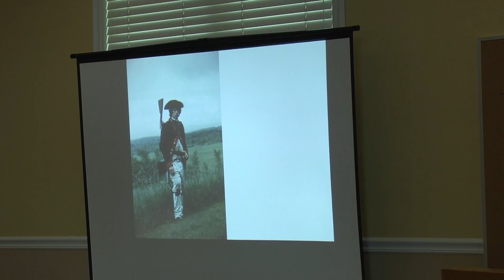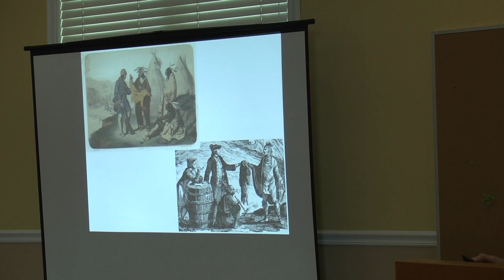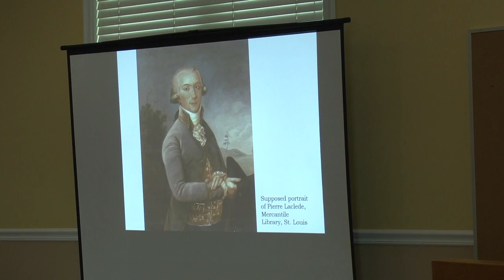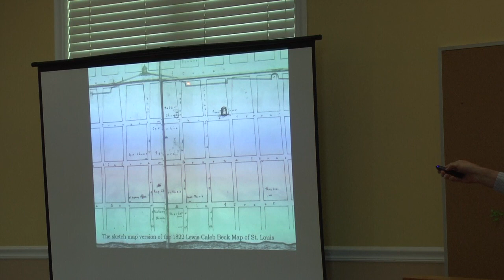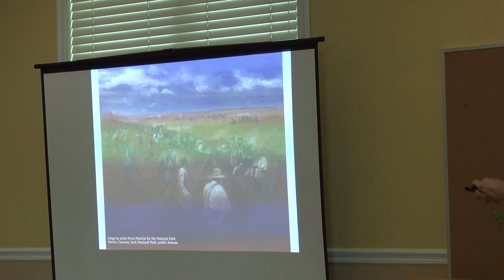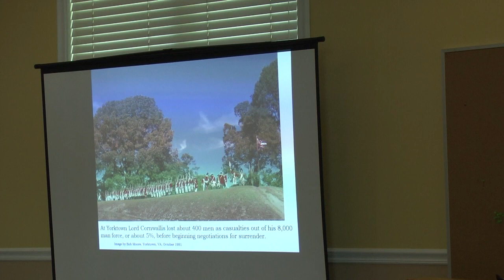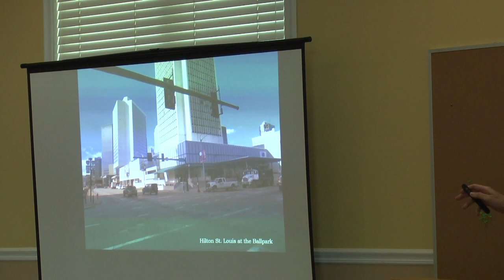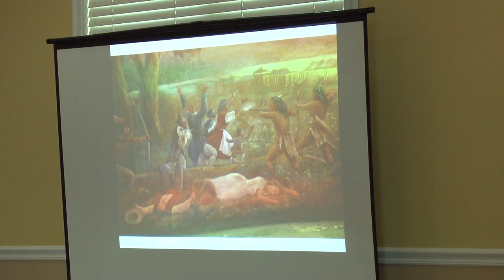2023 History Conference: Dr. Robert Moore - "Cannonballs"